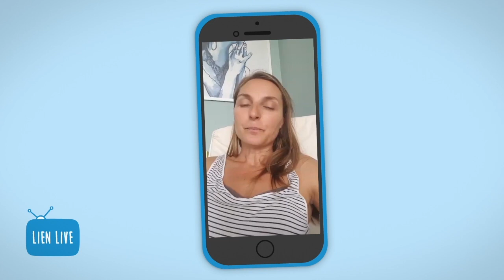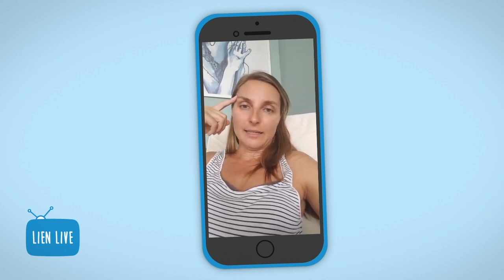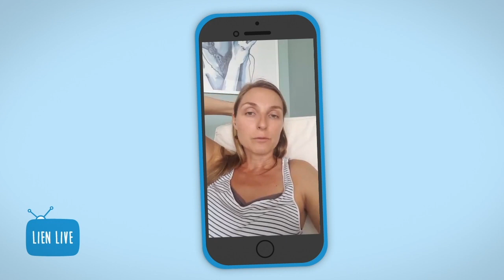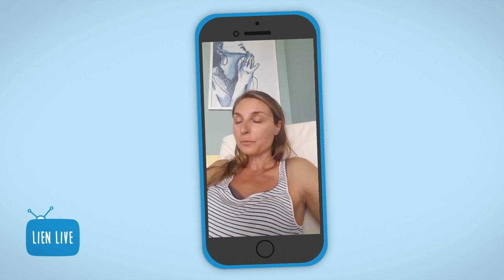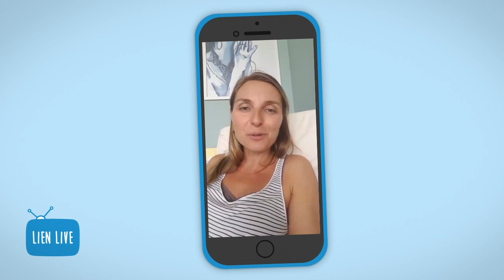Ask Me Anything | S2 E10 | Doelen schaalbaar maken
"Kan je een dienst zoals fertiliteitsmassage schaalbaar maken" vroeg An mij. Niet, dat gaat niet. Maar wat je dan wel kan doen, om meer vrijheid en vrije tijd te creëren in je bedrijf, dat ontdek je in deze video.

Dit is de volledige vraag van An:
"Hoe kan ik mijn dienst fertiliteitsmassage schaalbaar maken?
Voor de Fertiliteitsyoga geef ik 1x per week groepsles en stem dan +/- af op waar de dames in hun cyclus zijn en achter de schermen ben ik bezig met een online programma (4 weken in 1x toegankelijk, ze starten zelf in vb week 3 als dat de week van hun cyclus is).
Fertiliteitsmassage kan enkel in de week voor de eisprong, pickup of terugplaatsing, liefst zo kort mogelijk ervoor. Het is ook deels een aanvoelen wat de wensmama op die moment nodig heeft. De massage is individueel afgestemd na ruime intake. (Vb littekenweefsel van keizersnede, cyste op eierstok, pijnlijke maandstonden,...)"